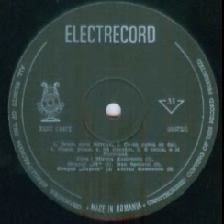Mircea Romcescu and Academica Band-Drum spre fericire